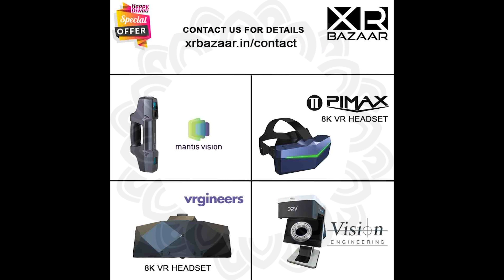HAPPY DIWALI FROM XROM/XR BAZAAR & CHANGE TRANSFORM INDIA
It's an understatement to say that 2020 has been a year of disruption. the pandemic has changed us & the world forever, for better and, in some ways, for worse.
As the year comes to an end I hope & pray the festive season will bring relief & strength to every single individual whose life was turned upside down by COVID.
Humanity was collectively tested and one thing became very apparent, that there are two kinds of human’s empathetic & apathetic.

Millions around the world poured their heart out and helped even strangers during these very trying times, then there was the apathetic kind who exploited the vulnerability created by the lockdown.
Landlords who refused to help, utility companies that sent hiked up bills.
The Govt who ordered the lockdown but adopted a blinkered vision, focussing only on matters of big business and banks, completely ignoring the plight of the common man & those people severely affected by problems created by the lockdown.
Banks were busy forcing loans to already overburdened SME’s & the moratorium have collectively been responsible for the GDP Contraction by 23.9%.
What has become clear from COVID is that the common man is always alone.
The brighter side of the pandemic is that augmented reality, virtual reality is being recognized as the core technology which could play a crucial role to reverse the covid impact by creating business continuity through Remote Education, Remote Work, Remote Healthcare & others.

XROM/XR BAZAAR would like to wish everyone a very happy Diwali, may you all be blessed with prosperity, Good health, Happiness & abundance.

The XR BAZAAR Diwali Sale is our small effort to put a smile on your face.
HAPPY DIWALI from XR BAZAAR

HAPPY DIWALI from XROM/XR BAZAAR